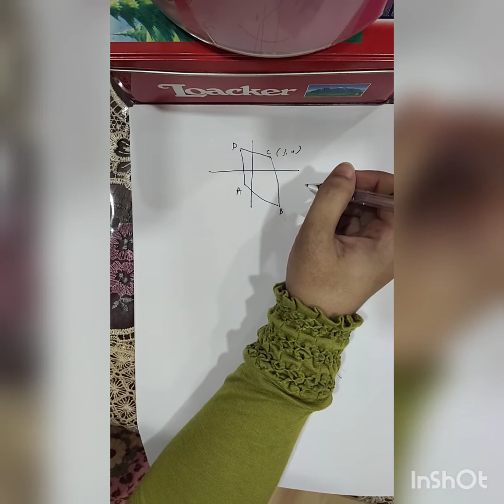K2 2019 MT f4